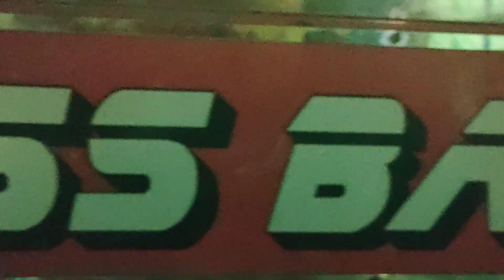Habib band amalner teri rahematu ka dariya qawwali